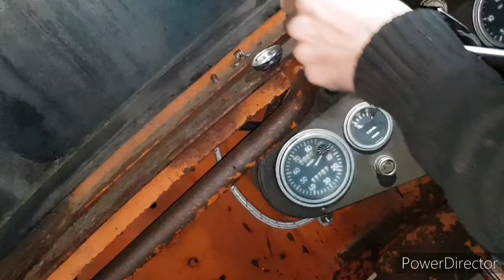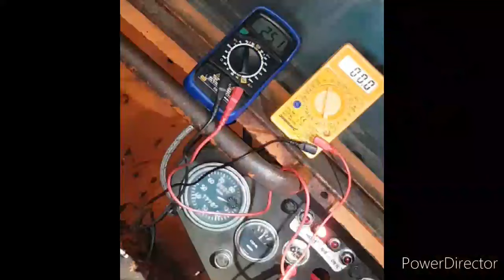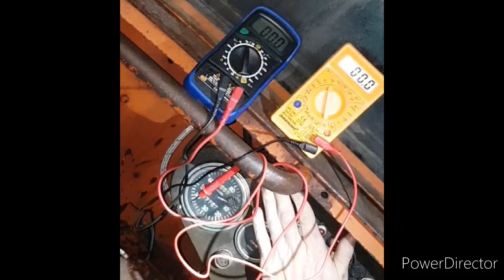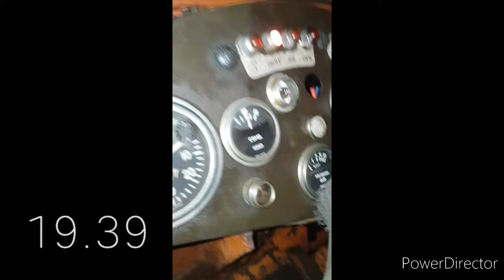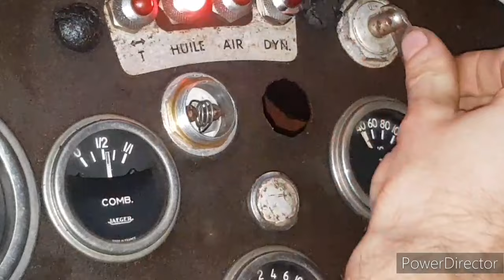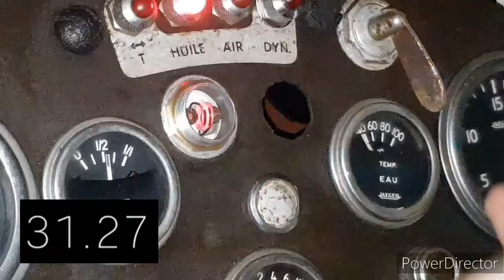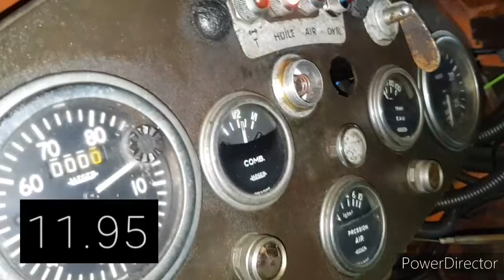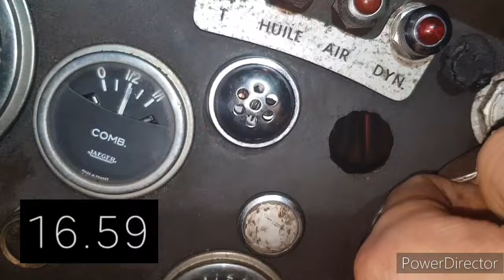Le bon filament - Latil Saviem TL22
Mise en place d'un nouveau filament.

Filament
Témoin de préchaufage
Bougie